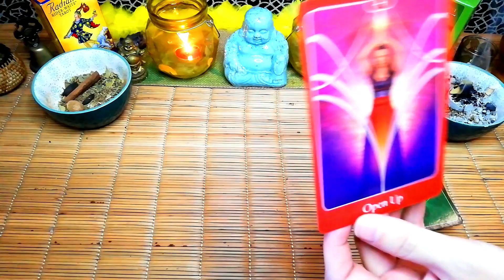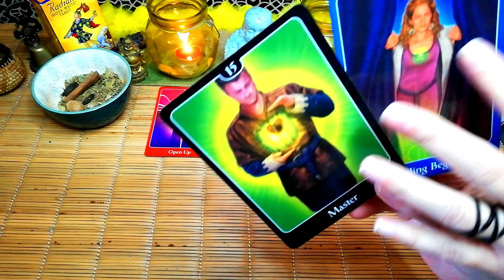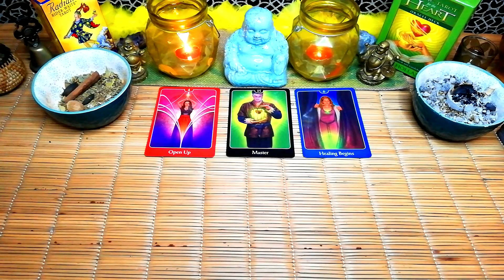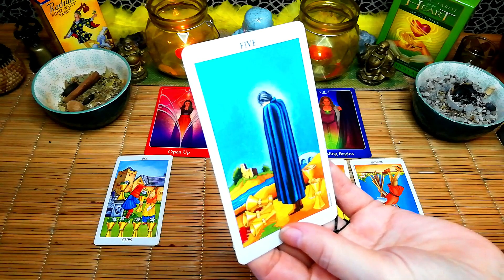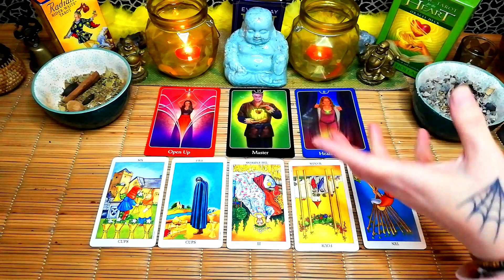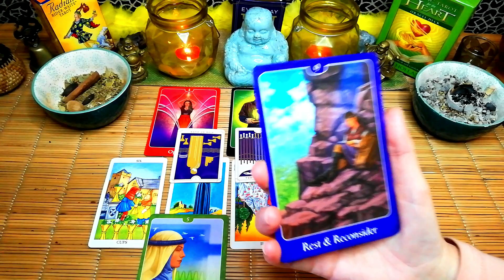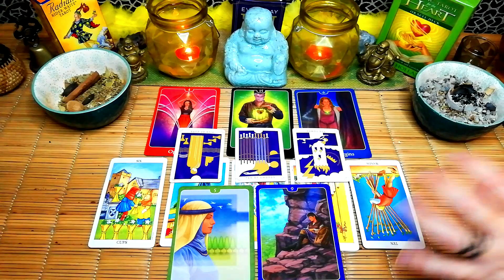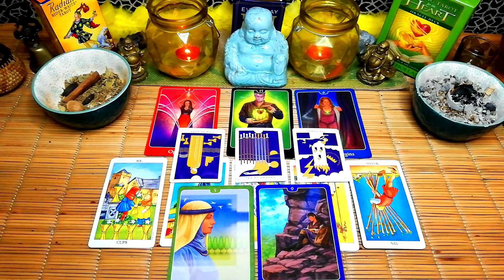Aries "THE'RE BACK 😨 But they have hurt you so much in the past" 28th -29th Aug weekend tarot